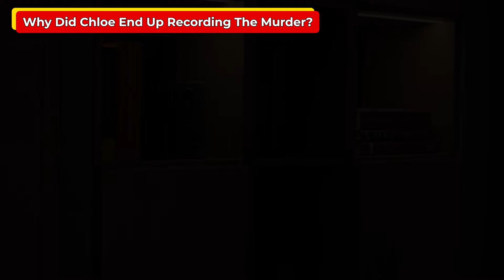Elite Season 8 Ending Explained | Finale Recap | Netflix Show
The ending explanation and hidden details discussion video of the Spanish Teen Drama Series Elite (2018) aka Élite season 8. In this video, we have also discussed whether the ending is deep or dumb.

Created by Carlos Montero and Darío Madrona starring Omar Ayuso, Itzan Escamilla and Mina El Hammani in the lead roles. Let us know your thoughts regarding the video in the comments section.

Editor: Debanjan Sarkar
Script: Srijoni Rudra
Voice Over: Nikhita Bhat

00:00 - Intro
00:51 - Why Did Luis Murder Joel?
03:01 - Why Did Chloe End Up Recording The Murder?
04:26 - How Did Omar Plan To Use The Video?
05:56 - Was Luis Punished In The End?
06:32 - What Happened To The Students Of Las Encinas?
07:05 - Outro